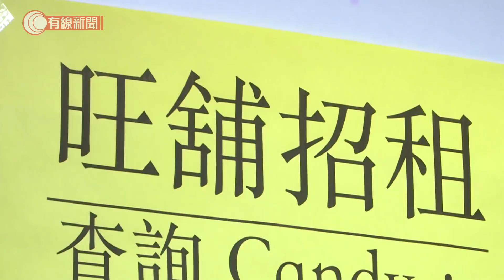灣區直送：商場現大量吉舖 但未到最差時候？ - 20200319 - 財經新聞 - 有線新聞 CABLE News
【灣區直送 19/03/2020】
【商場現大量吉舖　但未到最差時候？】

。多區商舖結業，葵廣空置率約1成
。有服裝店一星期先得一單生意，仲要貼錢交租
。業界擔心等舖頭拎完資助之後，再現退租潮！

&#064;有線新聞 i-Cable News 升級呈現，更多網上限定內容，多元新聞全面求真！